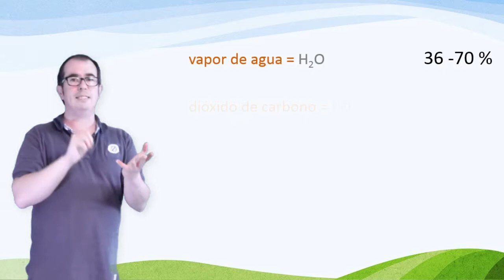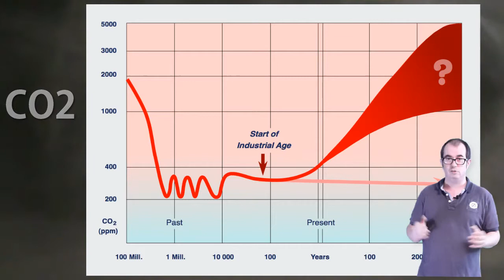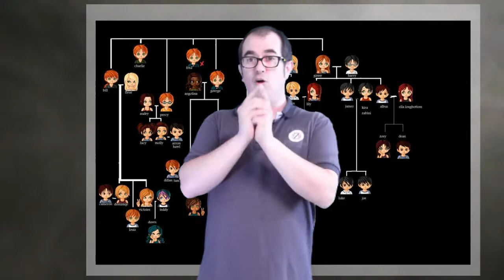Efecto invernadoiro antropoxénico e gases - Gases and Greenhouse effect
O efecto invernadoiro antropoxénico.